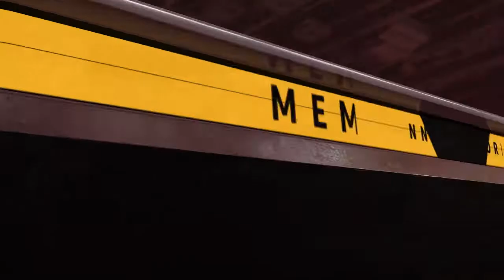The Surprising Truth About Doctors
There’s no “I” in Doctor. Surrounding yourself with a great team is always necessary for success.

As a sports surgeon, I am so fortunate to have great nurses, medical assistants, physical therapists and trainers to help patients recover and get back to doing what they love.